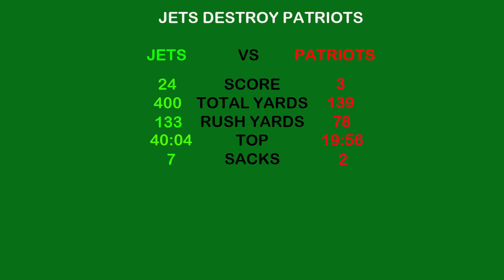No Overtime "Pilot Episode"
Produced by Michael Cantilli & Jake Goodman